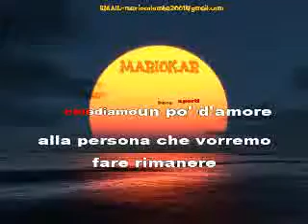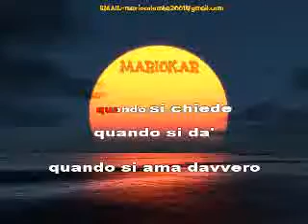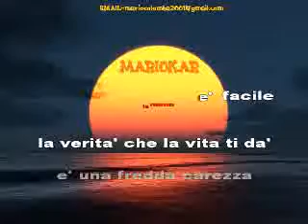Enrico Ruggeri Mistero karaoke